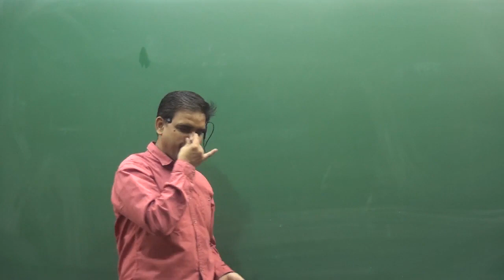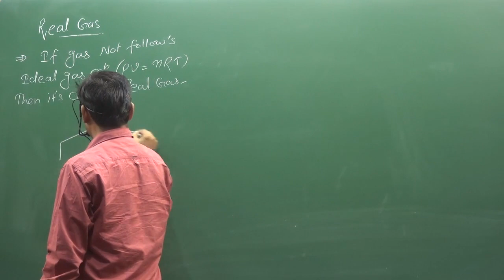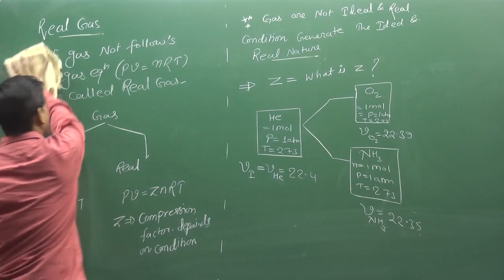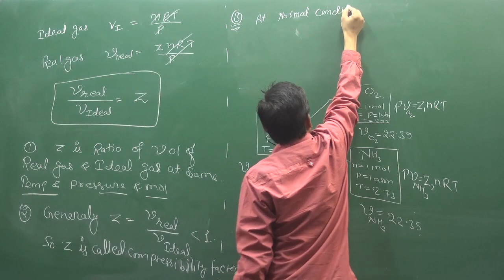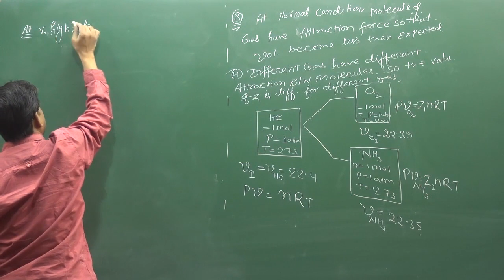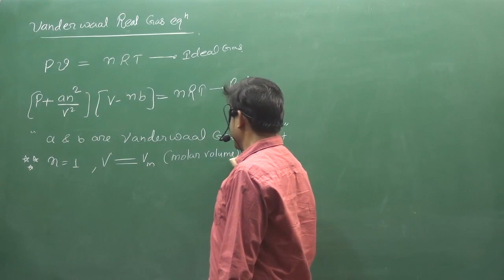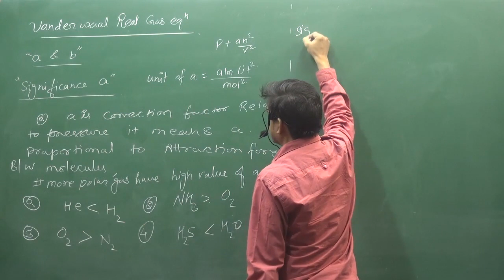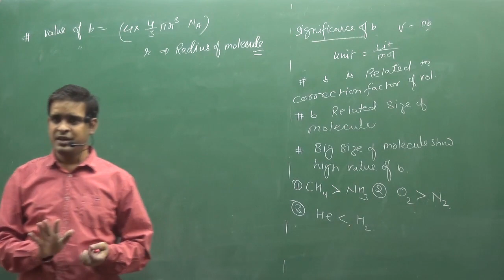1 Real Gas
Real Gas